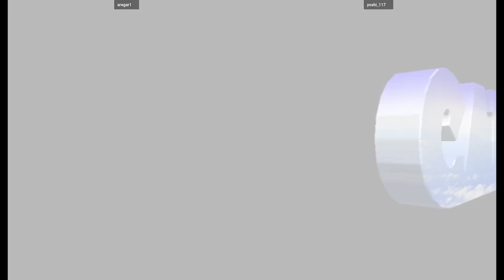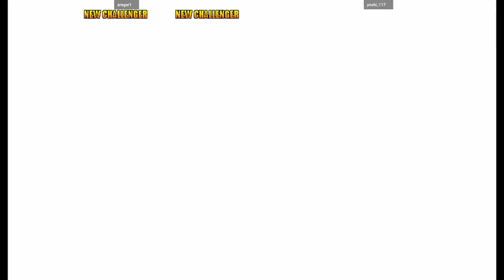Power Stone 2 (DC) | aregar1 VS yoshi_117 | 🇺🇸🇺🇸 Fightcade 2 flycast_dc_pstone2